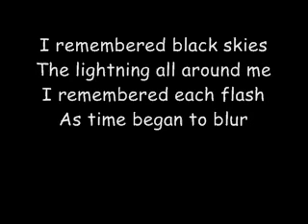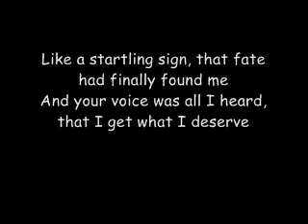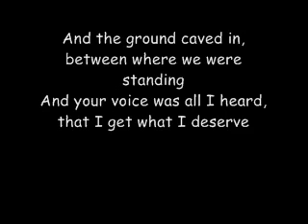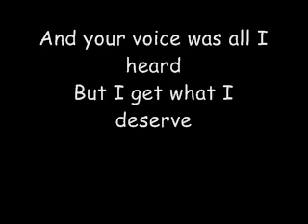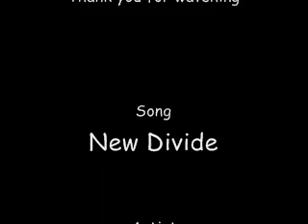New Divide Lyrics